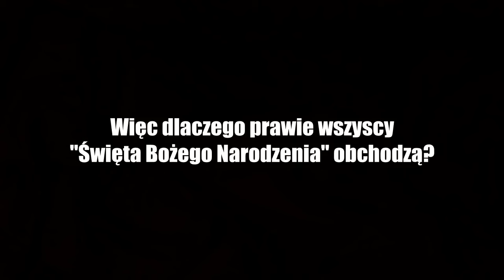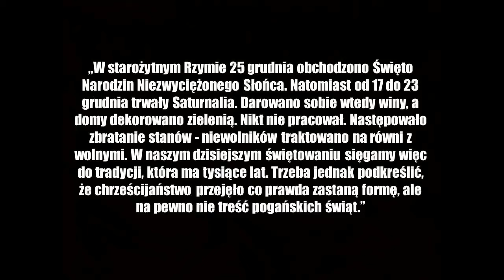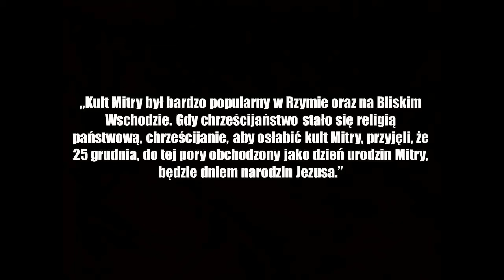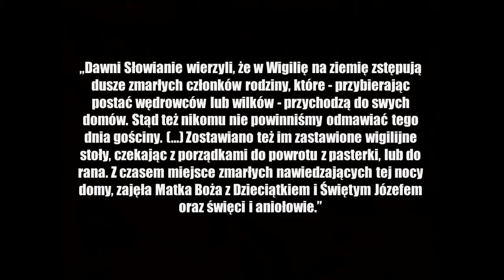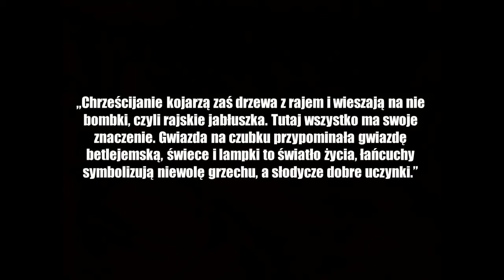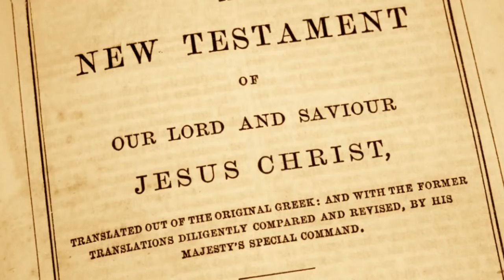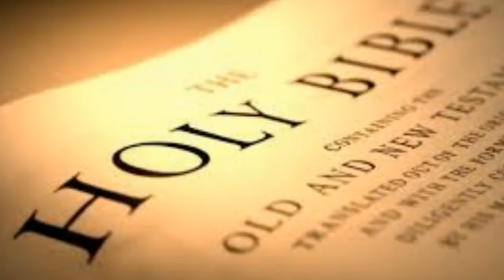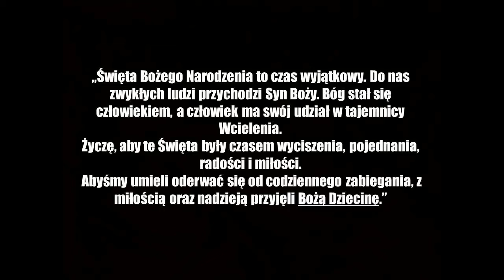Dlaczego nie obchodzimy ,,Świąt Bożego Narodzenia''..?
... Niby wiele osób wie, że nakazu obchodzenia "Świąt Bożego Narodzenia" próżno szukać w Biblii. Niby wiele osób wie, że termin oraz różne elementy świąt, jak choinka, wieczerza wigilijna, czy zwierzęta mówiące ludzkim głosem, mają korzenie czysto pogańskie, a nie chrześcijańskie. ...

,, ..i poznacie prawdę, a prawda was wyzwoli."  (J, 8, 32-47)